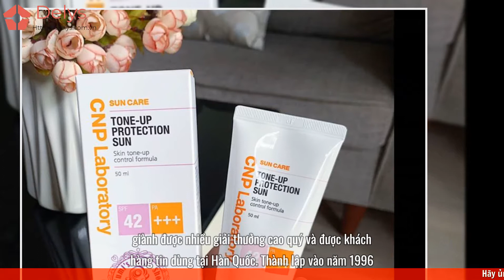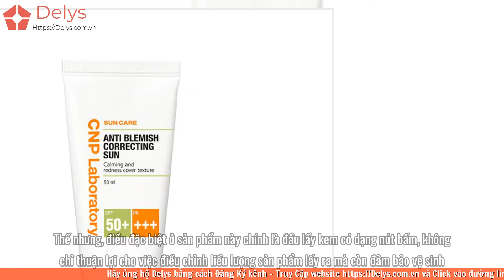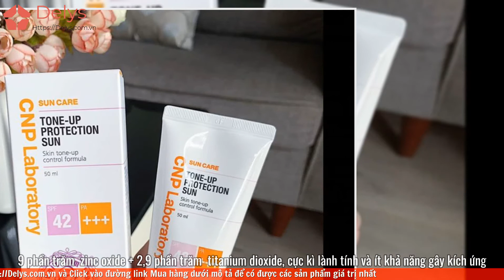Review kem chống nắng Cnp có tốt không? Thành phần? Giá bao nhiêu tiền?